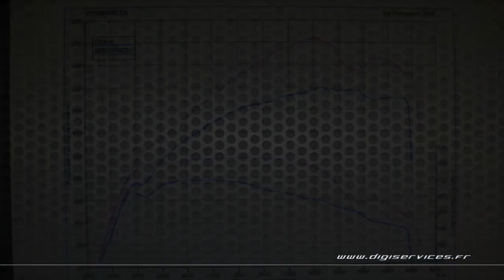BMW X5 30d 218cv AUTO Reprogrammation Moteur @ 263cv Digiservices Paris 77 Dyno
Reprogrammation moteur sur un BMW X5 30D de 218cv équipé d'une boite automatique. Son débitmètre donne des signes de faiblesse, expliquant les vagues à haut régime.